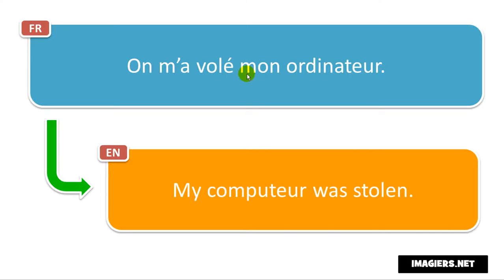French phrase # On m’a volé mon ordinateur